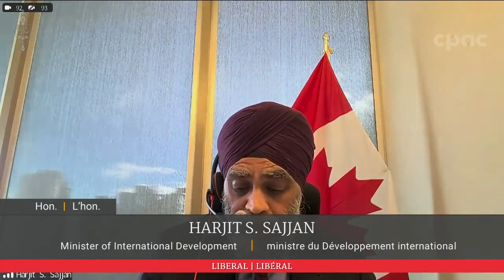Question Period – January 31, 2022